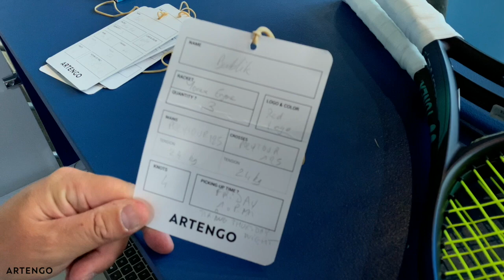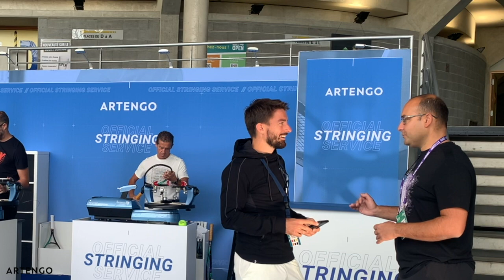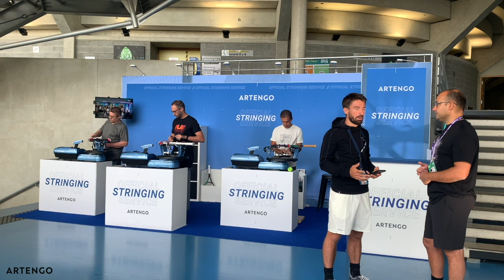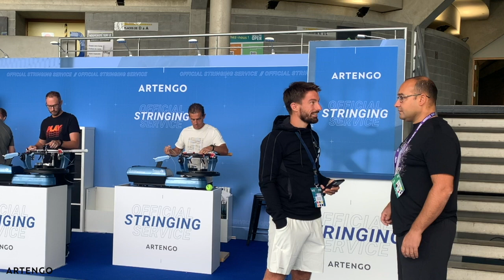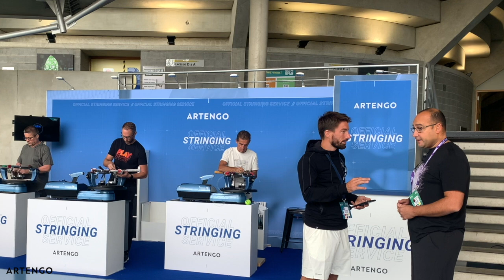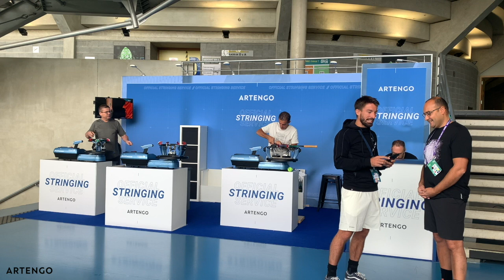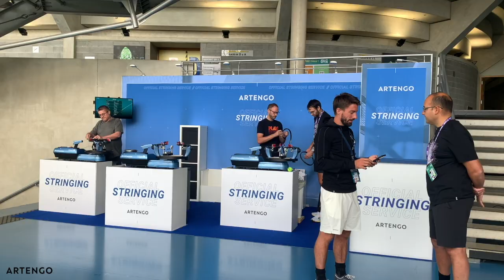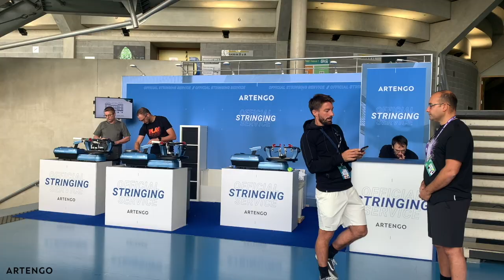Prendre 2 classements grâce au cordage en 19 minutes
🧠 Muscle ton mental avec 14 secrets du PREPA MENTAL Jean-Philippe Vaillant (coach de 12 top 100)

🔥 Reçois le conseil coaching N°1 chaque semaine de nos invités du podcast en t'inscrivant à notre newsletter gratuite

⭐ Pour découvrir les Masterclass Tennis Legend et prendre 2 classements cette saison

💁🏻‍♂️ Découvrez les savoir faire sur le stand cordage Artengo de l'ATP 250 du Moselle Open de Metz.

⭐️Nous aider avec 5 étoiles sur Apple Podcasts (Via un smartphone sur l'appli Apple Podcasts)

❣️Nous soutenir sur Tipeee (à hauteur de 2€ soit un café par mois ou plus, si le coeur t'en dit :-)